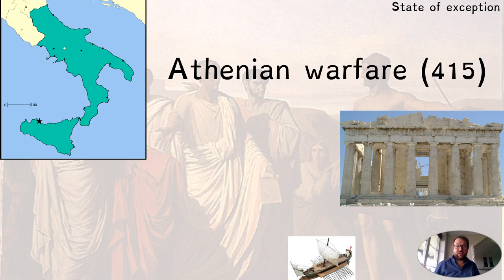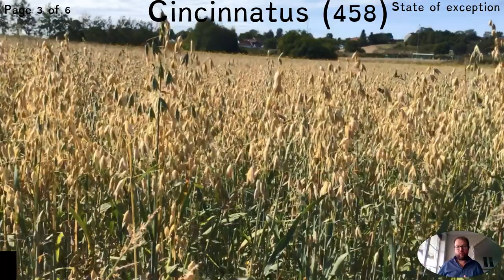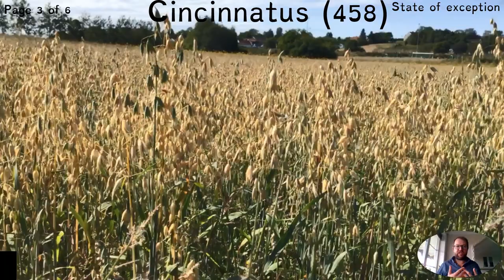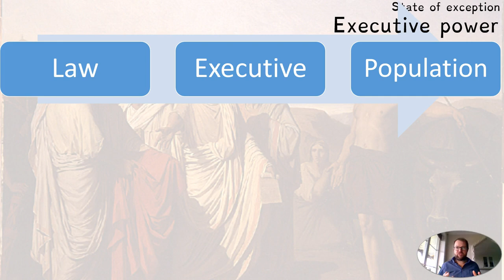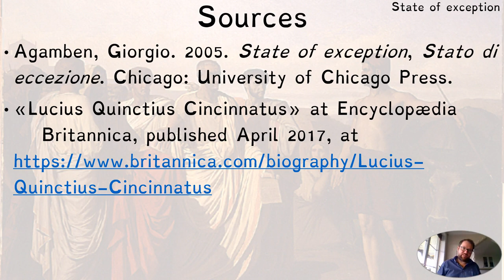State of exception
A 2021 One School for All lecture about the state of exception, background to reading Agamben. About executive power and exceptional power.